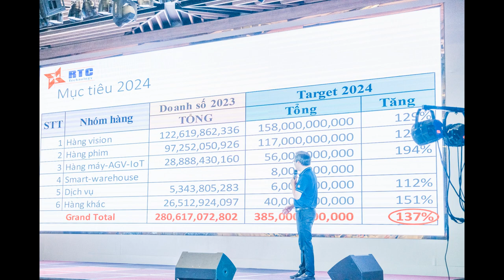GALA TOUR CÁT BÀ- BOSS LÂM 1 1